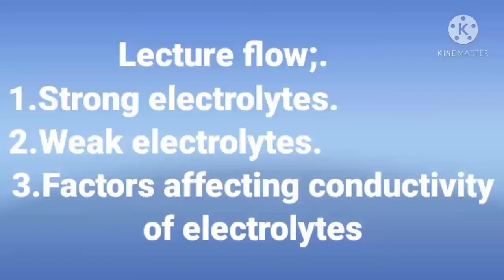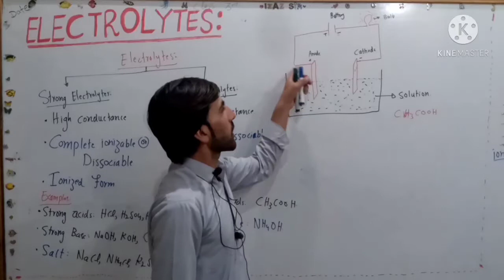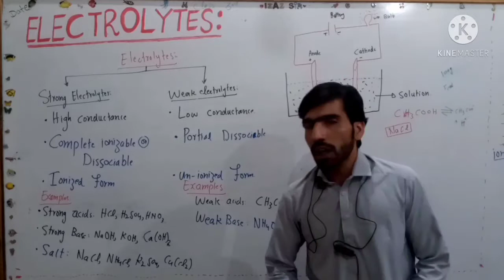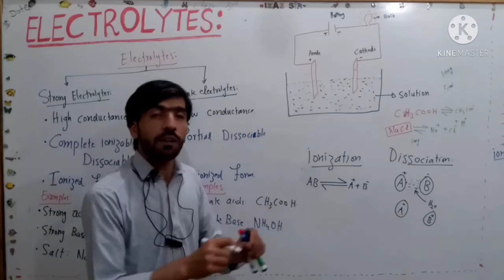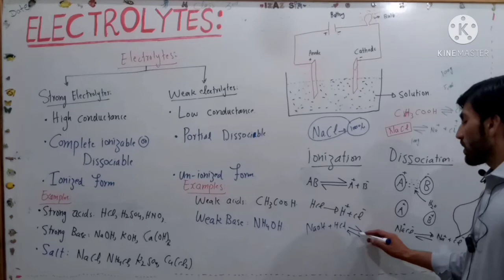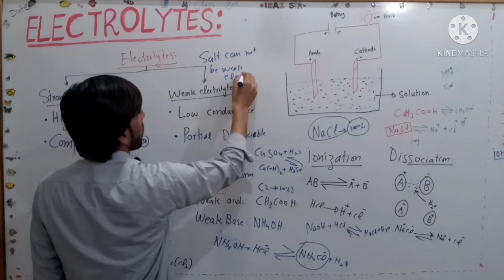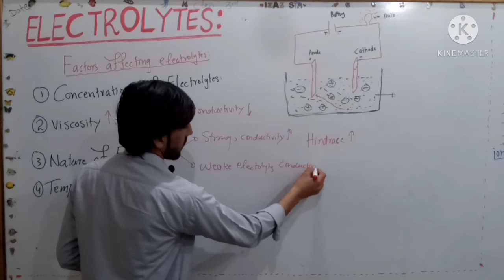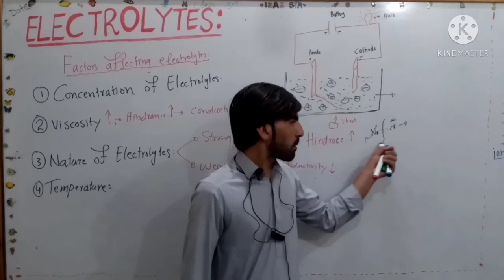Electrochemistry 03 strong and weak electrolytes, factors affecting electrolytes,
Electrochemistry 03;
 some electrolytes produce free ions in solution completely and are called strong electrolytes. while others produce free ions in solution in less amount and are termed wrak electrolytes.
 different factors affect the conductivity of electrolyte. like concentration, nature, temperature, etc.